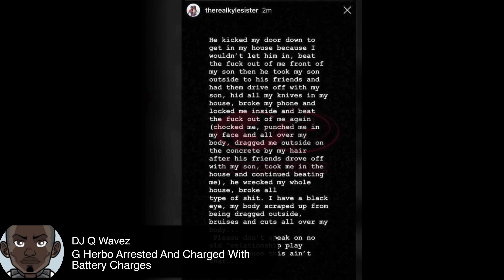G Herbo Reportedly Arrested and Charged With Battery After Incident With Baby Mama